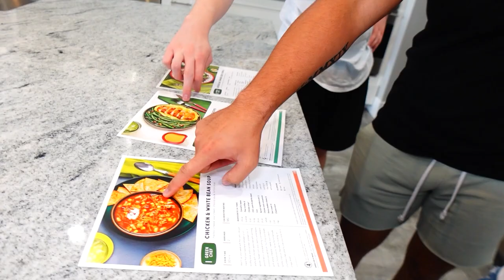Giving Her The Best Day! | Birthday Special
Her Health Is Declining | Celebrate Each Other's Differences! | Birthday Special
It is Grandma's special day and we talk about how important it is to celebrate those around you. She has Parkinson's and her health is declining, so we are soaking in every moment we can together. We should all celebrate each other's differences!

Fan mail:
Crazy Pieces

♥OUR CHANNELS♥